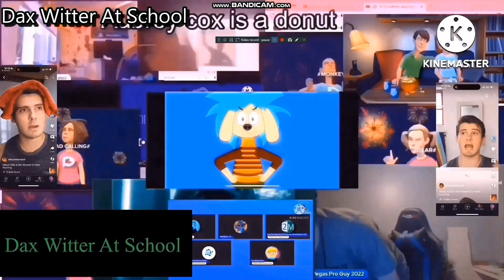another bill jensen ytp 3744